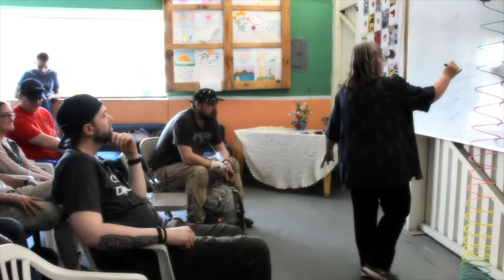What's it like to be a participant?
Ever wonder what it would like to be a participant in Camp Aftermath's one-year, three-phase program? We are currently looking for female veterans, firstresponders, and frontline workers to be a part of Roto 3. to learn more.